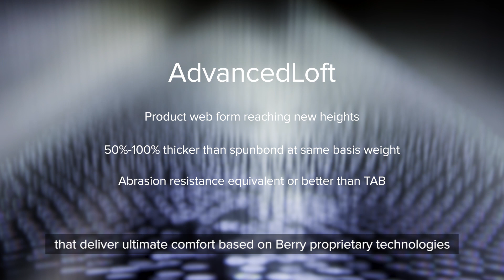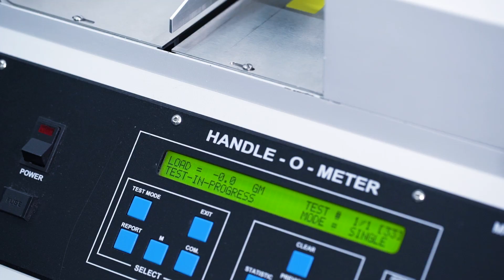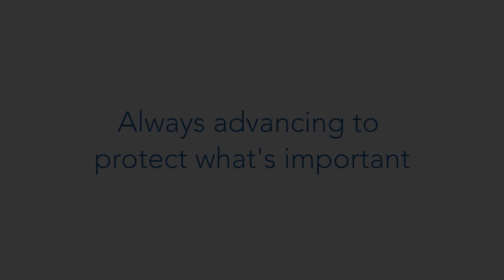Differentiated Solutions through R5 Technology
The third R5 start-up in the world, discover how our investment in a state of the art Reicofil R5 asset supports the latest innovations of the global hygiene market.